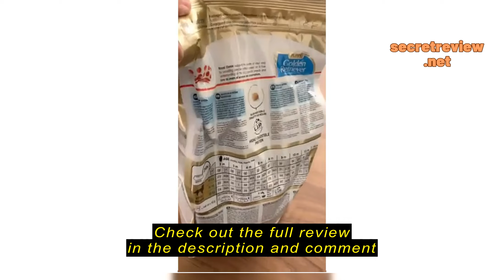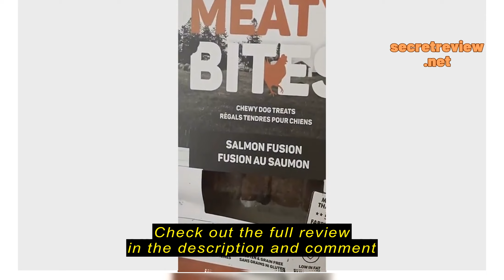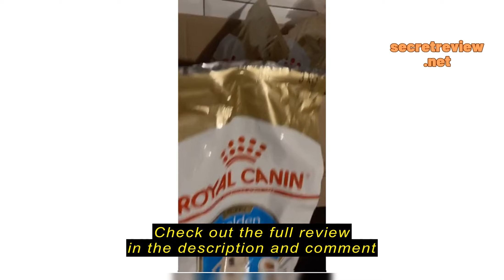Review Royal Canin Golden Retriever Puppy 3kg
Royal Canin Golden Retriever Puppy 3kg